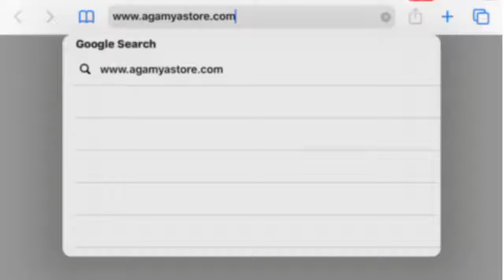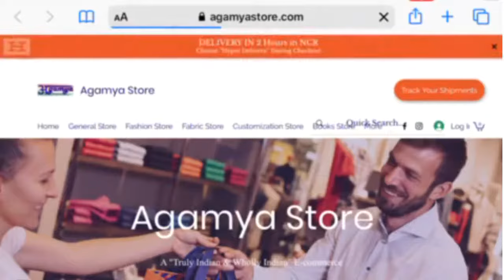Meet Our New Brand Ambassador - Miss India Multinational 2019, Ms. Tanvi Malhara!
We're thrilled to welcome Miss India Multinational 2019, Ms. Tanvi Malhara, as the official brand ambassador of Agamya Store!